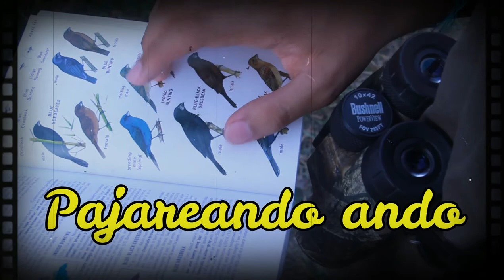Luis Social / Social Flycatcher (Myiozetetes similis) ¿CÓMO lo IDENTIFICO correctamente?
Se muestra brevemente información sobre el Social Flycatcher y algunos tips para lograr identificarlo correctamente.

Gracias infinitas a Claudia de Bou por donar dos fotografías para este vídeo. 🙏🇲🇽